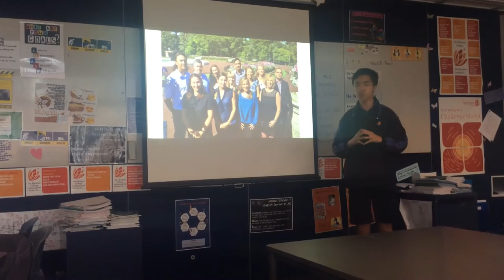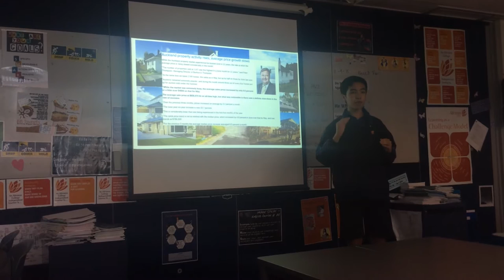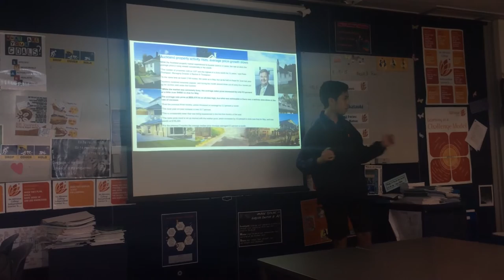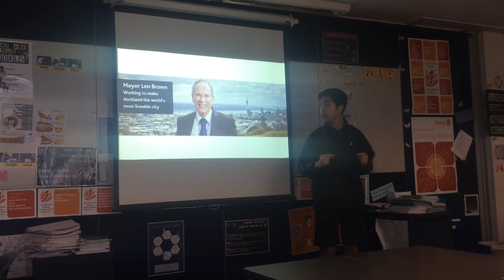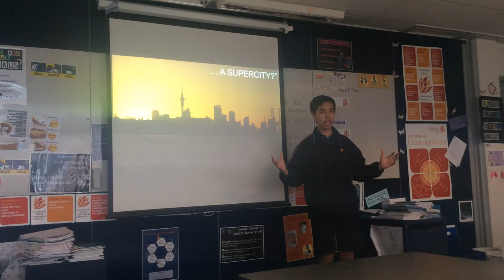Mareko Supercity speech